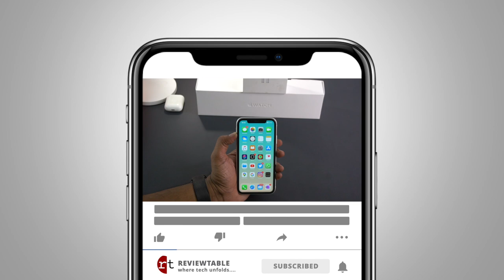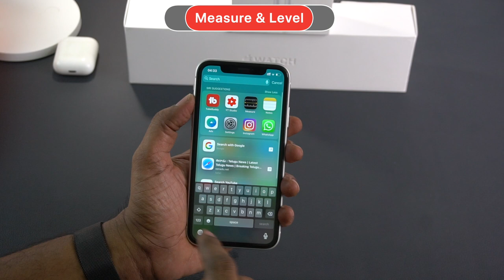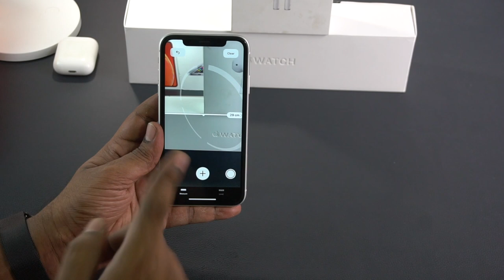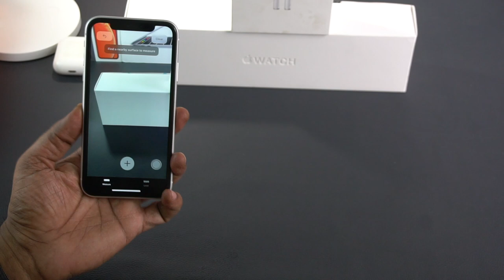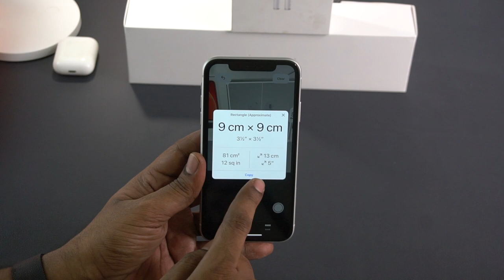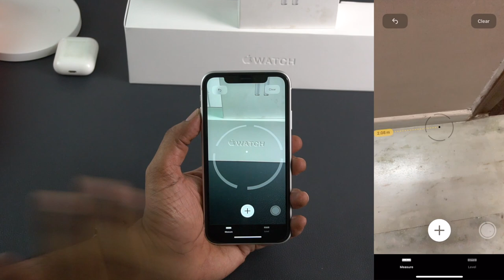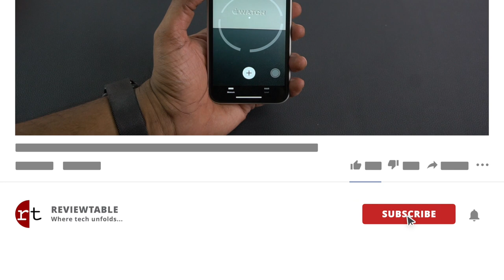How to Measure objects with iPhone | without tape | Use iPhone as Level | In Telugu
REVIEWTABLE AppleBytes sivatechbytes iPhone can be used to measure objects and spaces using Measure App.It uses Augmented Reality. iPhone can also be used as a level on flat surface and also to measure the angle of slant objects. Single and and multiple measurements can be taken. It can detect dimensions of rectangular and square objects automatically. It can also calculates are of those objects along with diagonal length.
SivaTechBytes
Apple Bytes
Follow me on:
3.How to find number of battery charge cycles on iPhone |Telugu | Apple Bytes-13 | Charge cycle count
4. What is Optimized Battery Charging on iPhone? Right way of charging iPhone? Apple Bytes-15 | Telugu
5. Top 10 iPhone Battery Saving Tips in Telugu | iOS 13 Features | iPhone Battery  issues|Apple Bytes-1
My other videos related to iPhone:
2. How to clear RAM on iPhone? | how to increase iPhone speed | In Telugu | Apple Bytes-5
6.How to use Guided Access on iPhone & iPad in Telugu-Restrict iPhone to a single App | Apple Bytes-17
7.Must Download App | COPIED Free App| how to copy and paste multiple texts on iPhone| Telugu|Best App